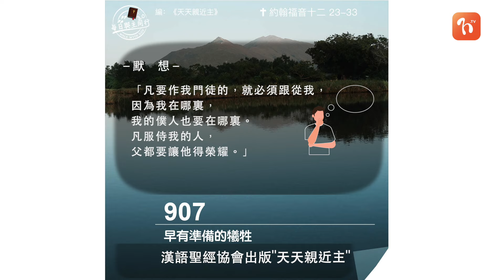​2024.01.11《每日與主同行 3.0》👣 主題：早有準備的犧牲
💬耶穌經過這麼多的準備，內心仍經歷極大的掙扎。然而，他義無反顧，卻願意為我們犧牲，可見他是多麼愛世人、多麼願意我們得救。如果耶穌要我們跟隨他，我們又是否願意像他一樣為別人犧牲，甚至為這個犧牲作好準備？有些弟兄姊妹肯為子女犧牲自己的事業，另一些或許願意為栽培初信者犧牲自己的時間；我們為主的緣故準備犧牲甚麼？

❤️ 心靈的鏡子
上帝感動我去愛誰，為誰犧牲呢？